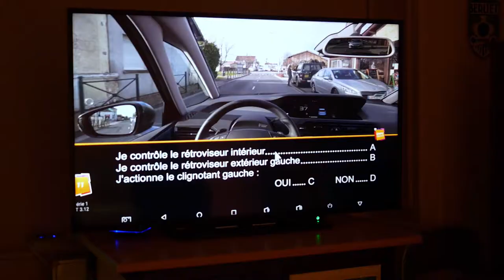Auto-école en Seine et Marne (77) à Melun: AUTO ECOLE DU PALAIS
Obtention des permis auto et moto.
Vous voulez apprendre à conduire ?
L’AUTO ÉCOLE DU PALAIS, qui existe depuis plus de 20 ans, vous accueille à Melun, près de Fontainebleau, en Seine-et-Marne.

Pour obtenir dans les meilleurs délais votre permis, nous vous proposons les formations théoriques (le code) et pratiques (la conduite) pour vous préparer aux examens de rigueur. Selon vos besoins, choisissez la formule qui vous convient le mieux.

Nous adoptons un style pédagogique personnalisé en fonction de votre rythme d’apprentissage.